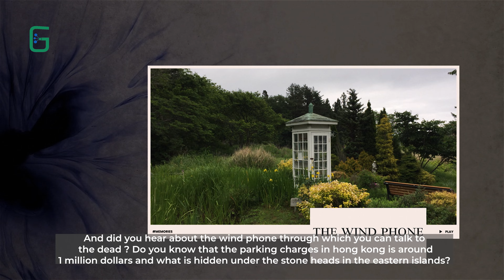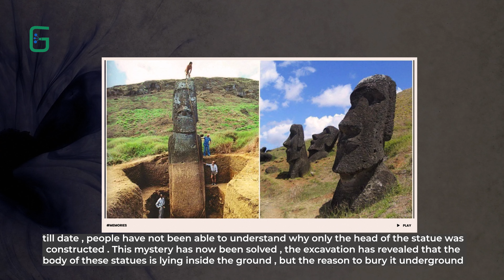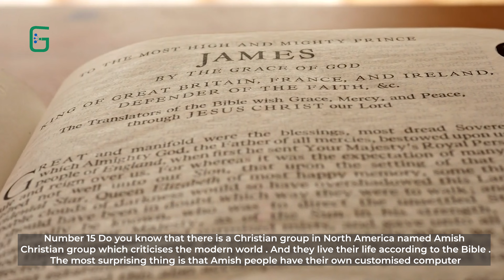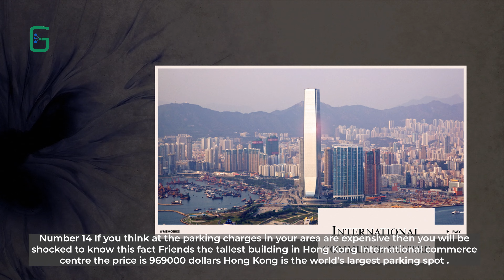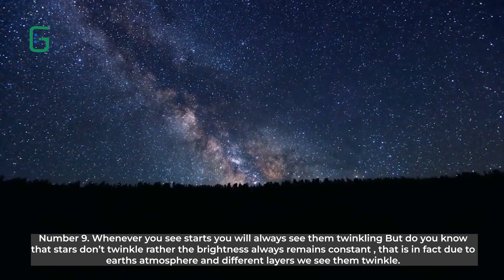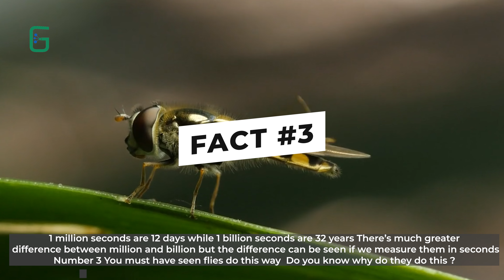What Happens When You Flush An Airplane Toilet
🌟 Unveil the World's Wonders with Gyan Post! 🌟

🛩️ Where does airplane waste go?
🌎 Over 1 billion tons of food wasted annually
💚 The untold story of the Hulk's color
🗿 The buried secrets of Easter Island's stone heads
❄️ Antarctica's impact on the human body

Join us to explore these astonishing revelations. Don't miss out - watch until the end! Let's unlock the mysteries together!